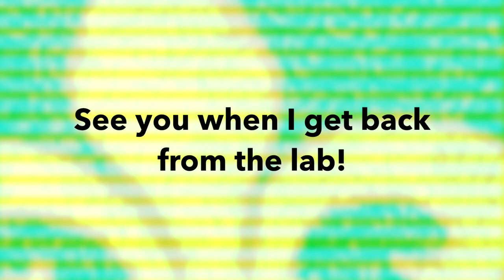DanteTube will be back.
No, this channel is not going to be gone, I'm just taking a short break.
Also, I may be late for making videos, so I may be in the lab a little longer.

- DBR